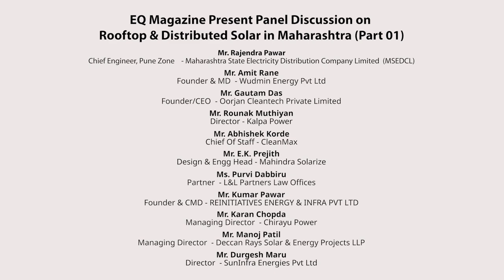Panel Discussion On Rooftop & Distributed Solar in Maharashtra At Pune Conference.